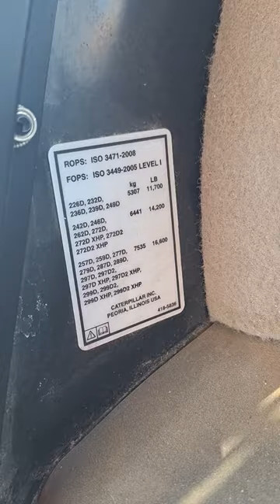2016 Cat 272D2 Skid Steer - 3744 hours